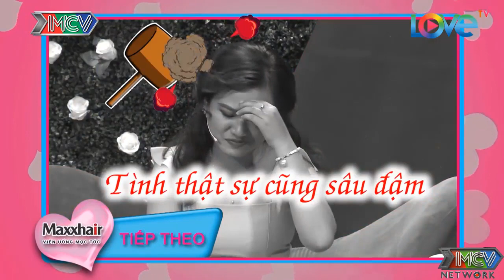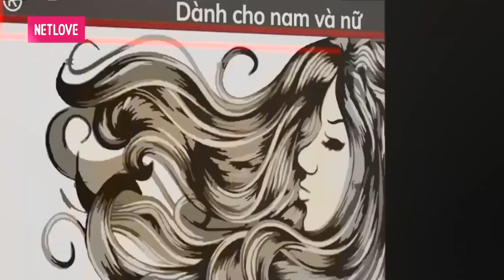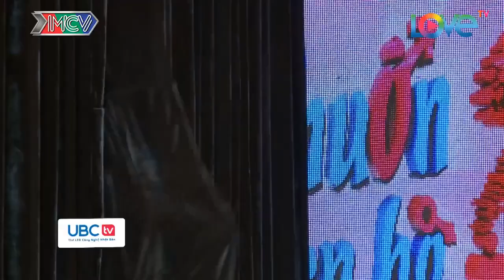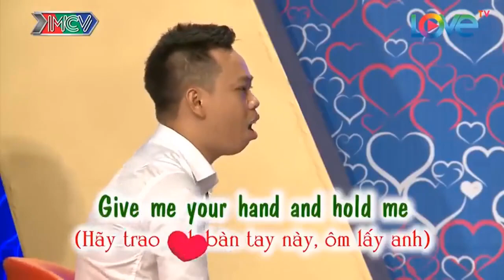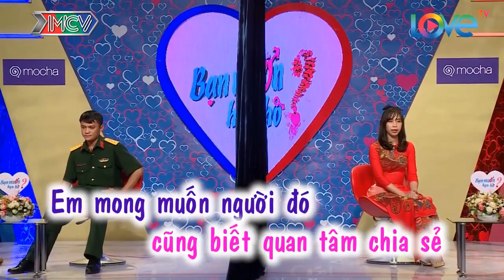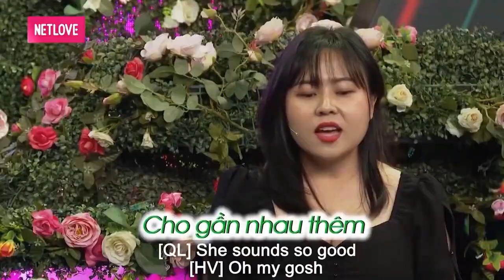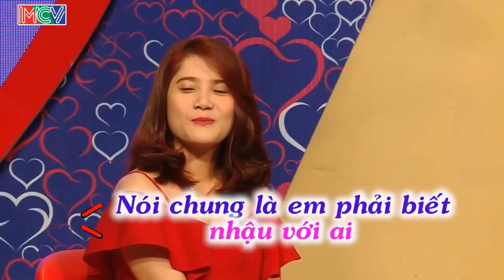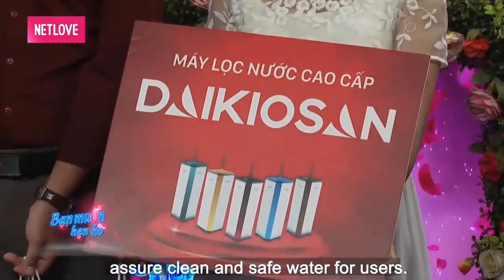Cặp Đôi Cực Kỳ Phấn Khích Khi Nói Về Những Nụ Hôn Làm Cả Trường Quay Cười Bể Bụng | 69 CÁCH YÊU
69 Cách Yêu là trang cập nhật những chương trình hẹn hò, ghép đôi, mai mối hot nhất hiện nay BẠN MUỐN HẸN HÒ, HẸN ĂN TRƯA, VỢ CHỒNG SON, YÊU LÀ CƯỚI, MAI MỐI CÙNG NGƯỜI LẠ